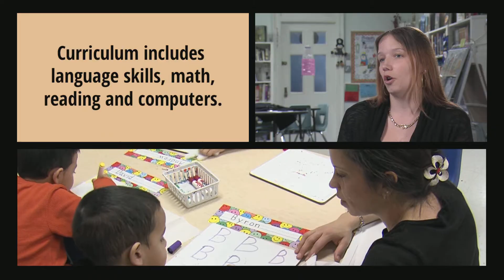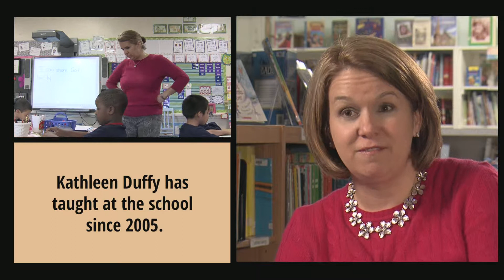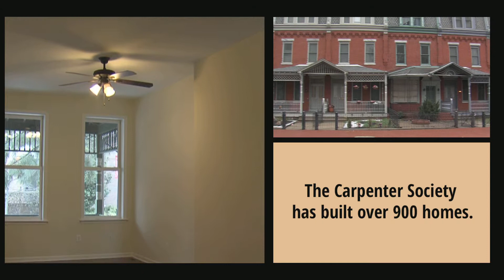THE JOSEPH FUND